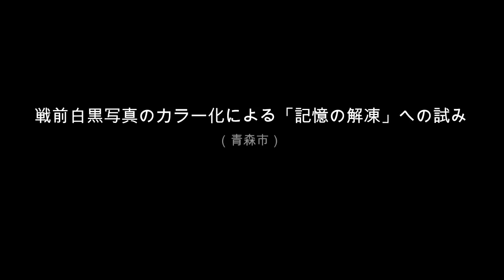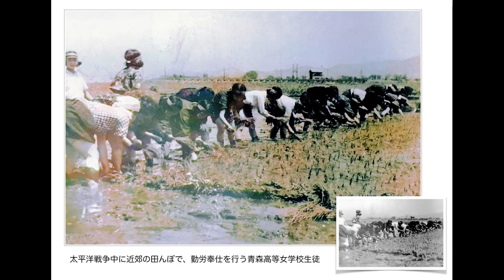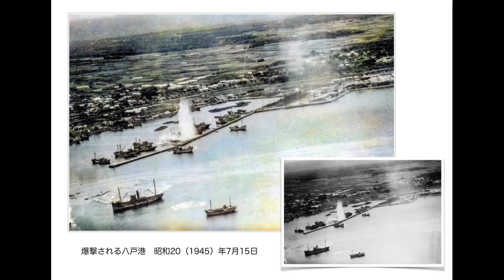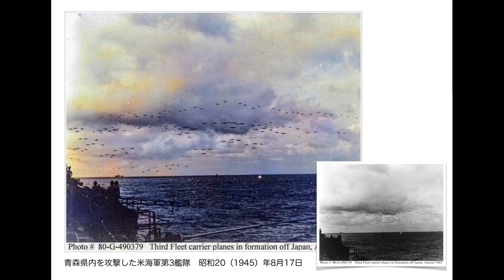「戦前白黒写真のカラー化による『記憶の解凍』への試み」（青森市）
このスライドショーは、人工知能を利用した白黒写真の自動カラー化技術（早稲田大学研究グループ開発）を応用して、青森市内から収集した戦前白黒写真を、渡邉英徳東大教授の協力を得て、カラー化したものである。